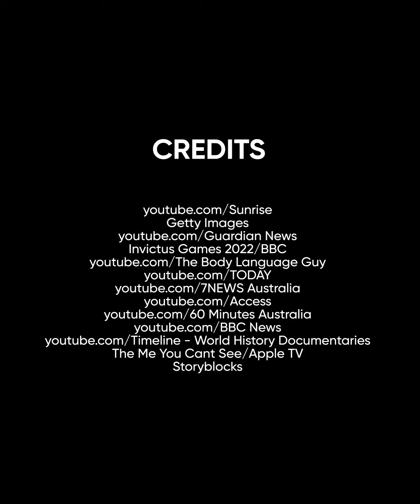Meghans und Harrys öffentlicher Kuss zeigt, dass sie ihre Liebe nur vortäuschen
Die Körpersprache und die nonverbalen Signale von Meg und Harry zeigen, dass ihre Beziehung Risse aufweisen könnte